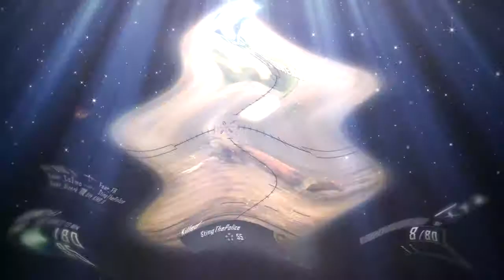D.I.V.I.N.E.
Ecco il mio secondo edit, forse ho un po esagerato con gli effetti :3

Programmi usati:
Twixtor